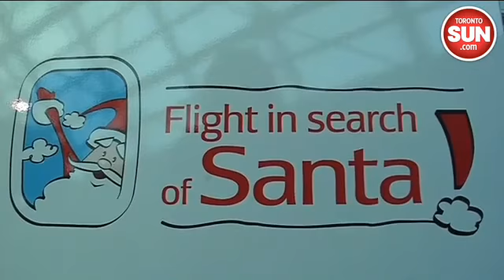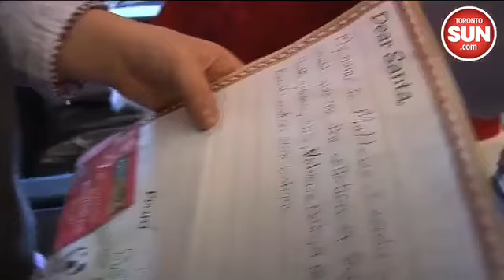Santa's North Pole flight